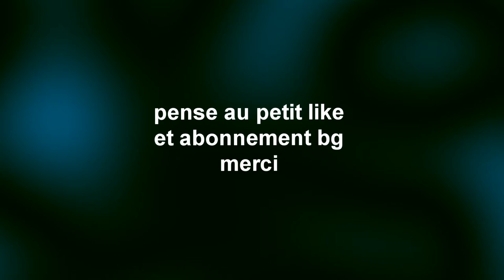Frost I Highlight#2 I Precision 🎯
ça date